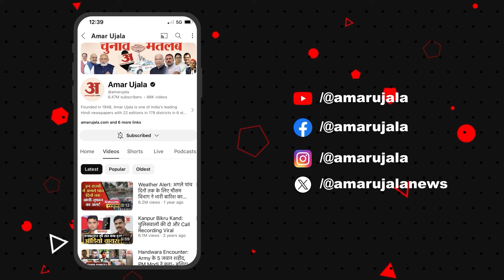JDU ने किया Lalu Prasad Yadav तो भड़के RJD MP Sudhakar Singh, CM Nitish Kumar पर कह दी बहुत बड़ा बात